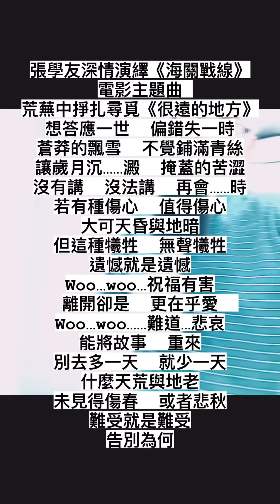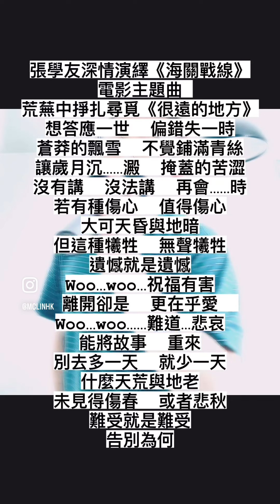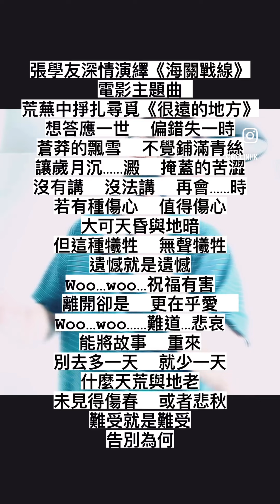張學友 海關戰線 主題曲 很遠的地方 廣東話版 （Cover)